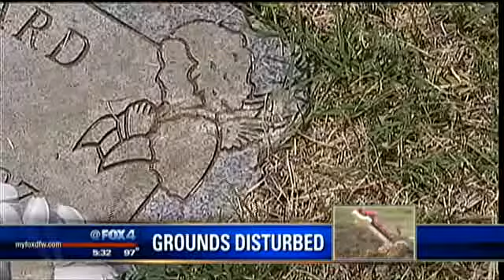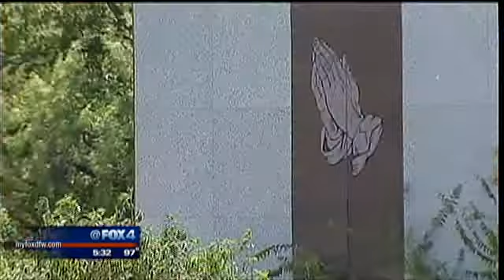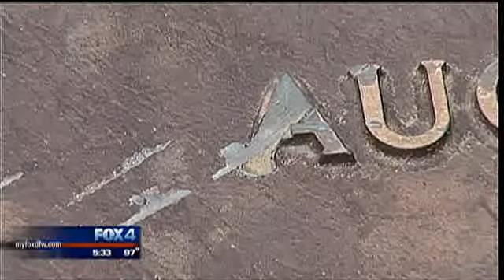Cemetery operator arrested